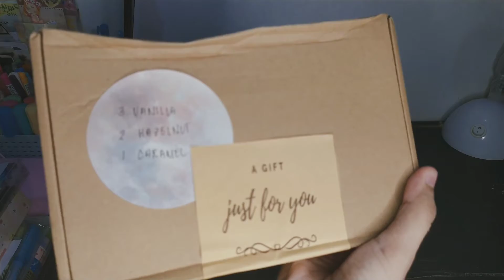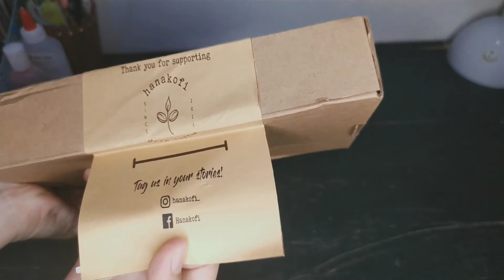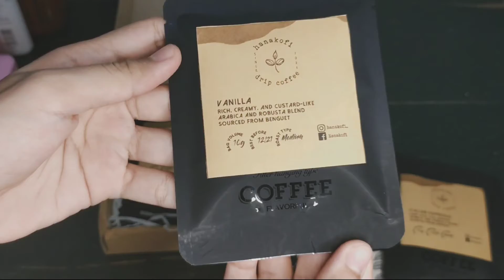unboxing order from Hanakofi (drip coffee)☕ support small business 💸 supportlocal 💌 // cheleegraphy